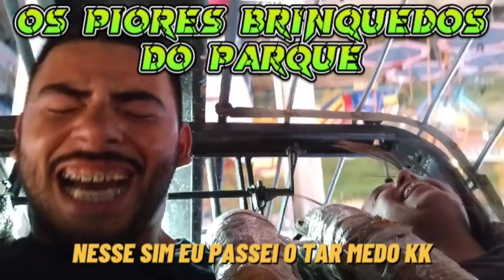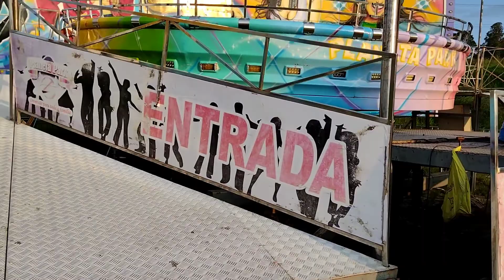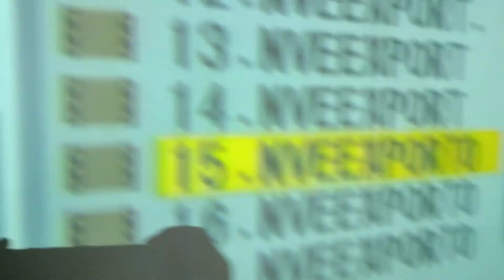"EU VOU VOMITAR" O BRINQUEDO MAIS _ASSUSTADOR DO PARQUE DE -DIVERSÕES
Se você sofre de Claustrofobia tome cuidado com o brinquedo#kamikaze

parque de diversões em